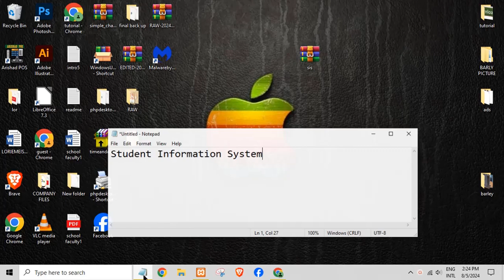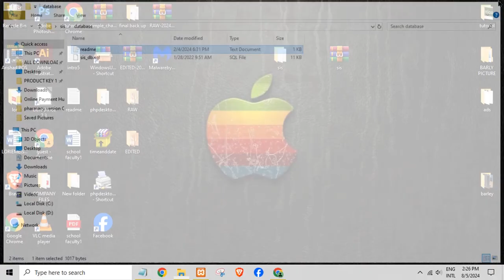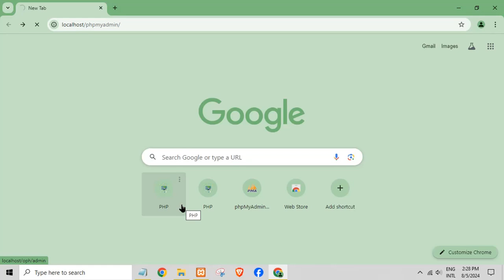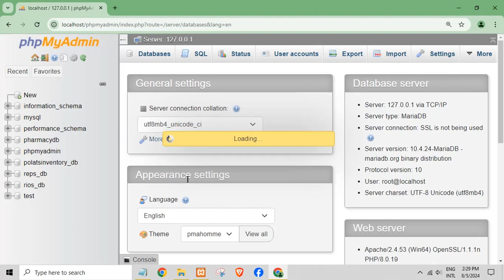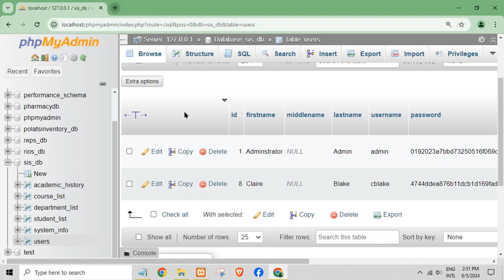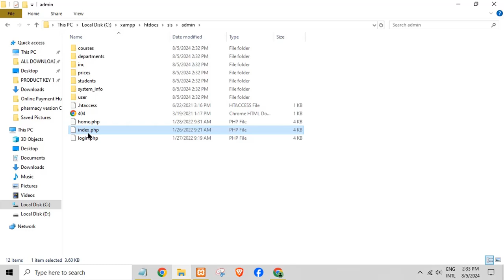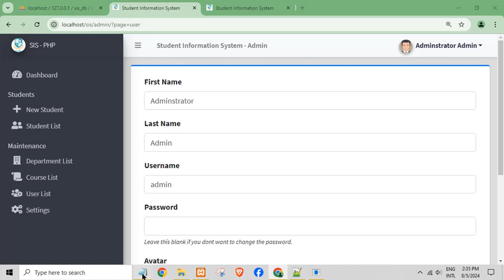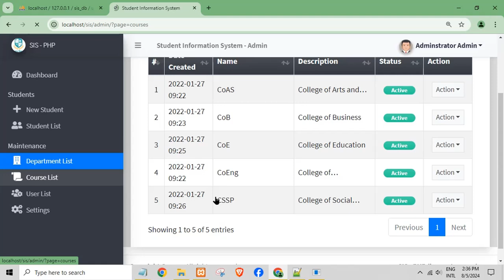Student Information System in PHP MY SQL with source code